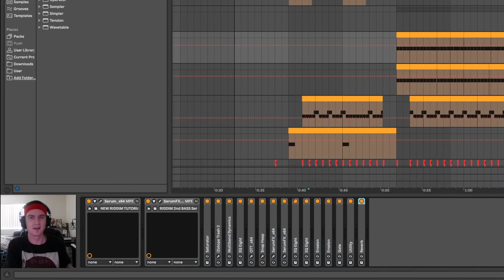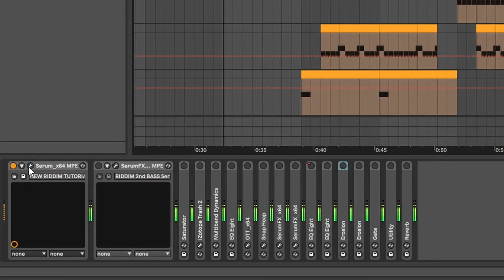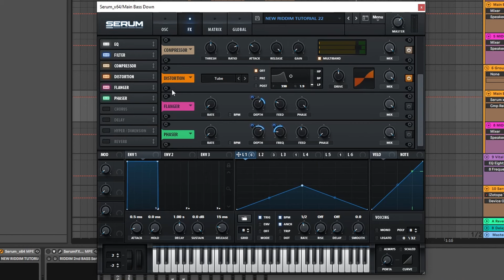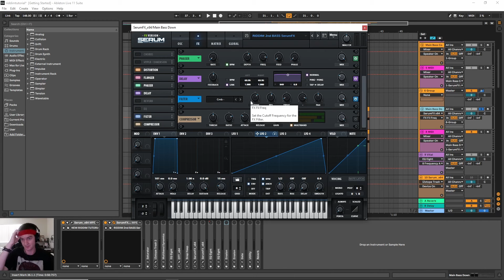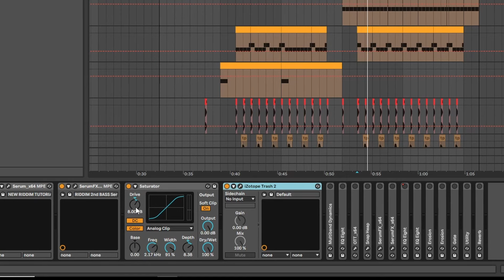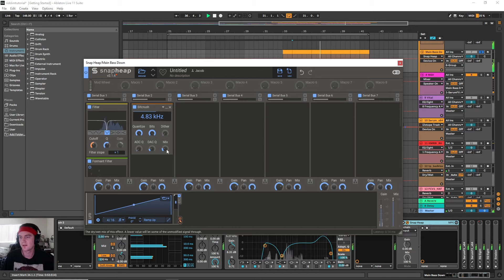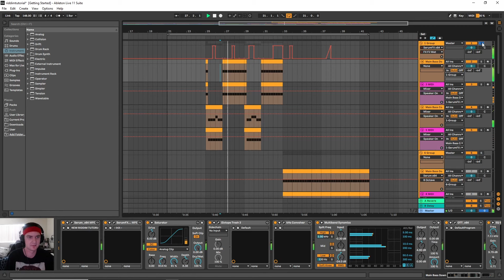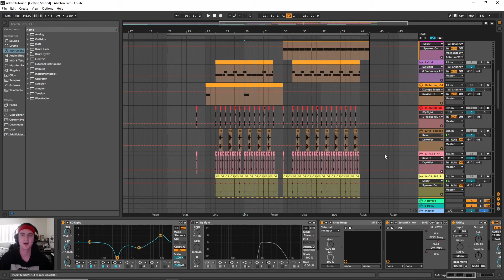Serum Tutorial: Make NASTY Riddim Wubs With This Setup